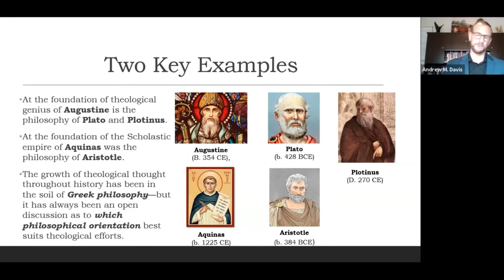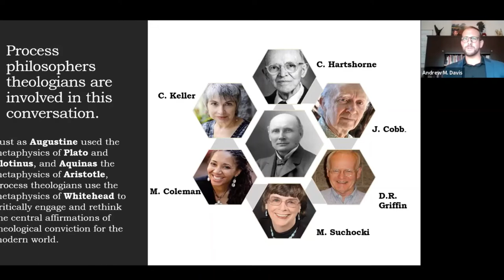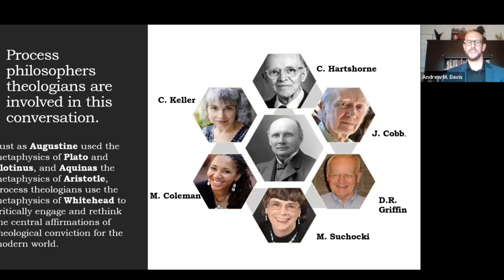What are Process Theologians Up To?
This clip is taken from the 2021 Process Summer Intensive put on the by the Center for Process Studies at Claremont School of Theology. More at andrewmdavis.info